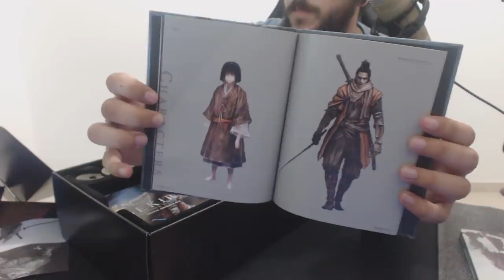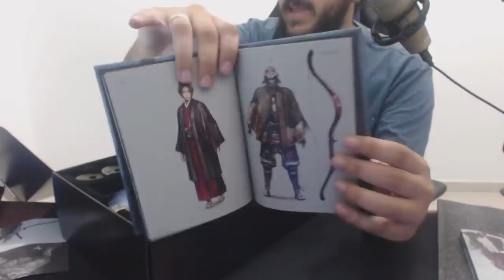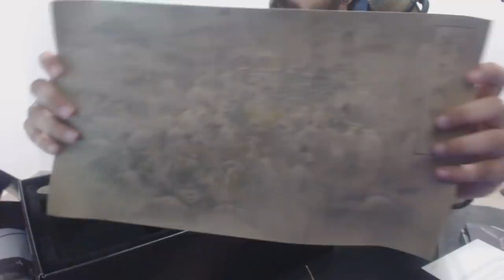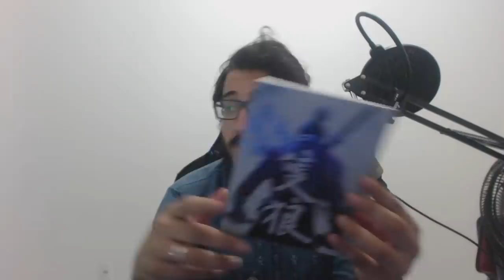A Tal Da BelÍSsima EdiÇÃO De Colecionador De Sekiro!